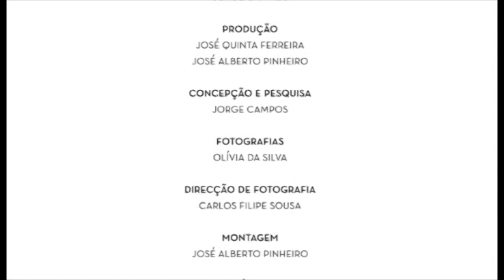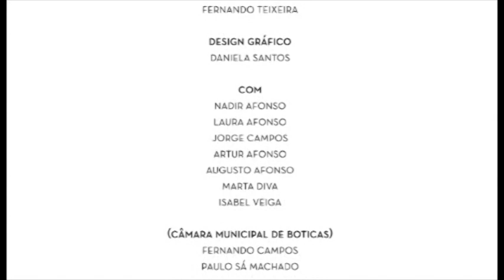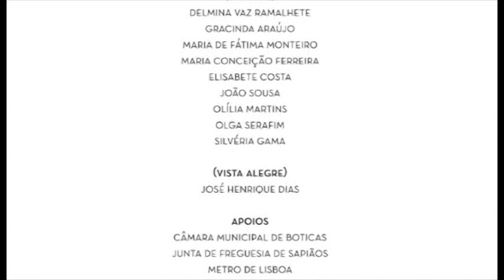Nadir Afonso, no tempo e no lugar.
Documentário sobre a obra de Nadir Afonso. Realização Jorge Campos. Fotografia Olívia Silva. Cooprodução ESMAE . Departamento de Artes Visuais da Imagem. Vigília Filme